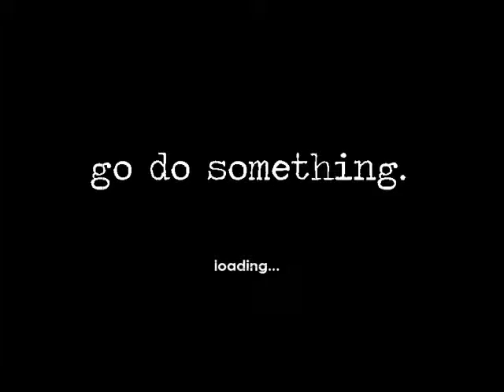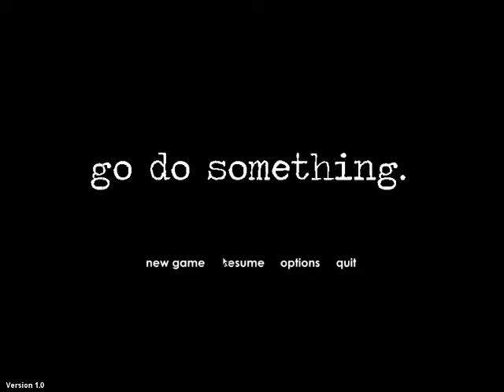Wander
Wander is an adventure style game that is inspired by "The Movie Goer" by Walker Percy. The main mechanic is wandering and was derived from the premise of the story. This game was developed in a 3 week period during the IAP 362 class (Games and Narratology). A class taught by Theresa Devine at ASU in the New College of Interdisciplinary Arts and Sciences. This class counts for both the Interdisciplinary Art and Performance major and the Applied Computing major.